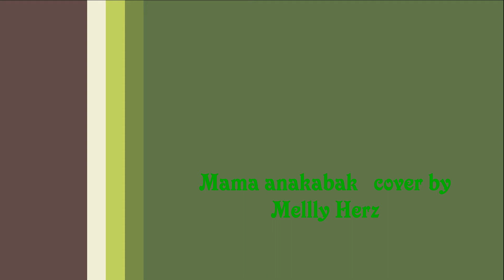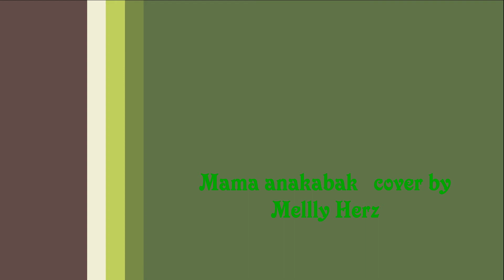Mama Ana Kabak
Melly Herz Cover von Christina Stürmer